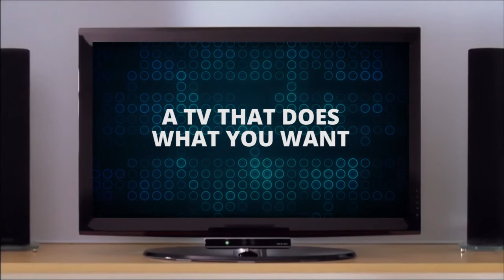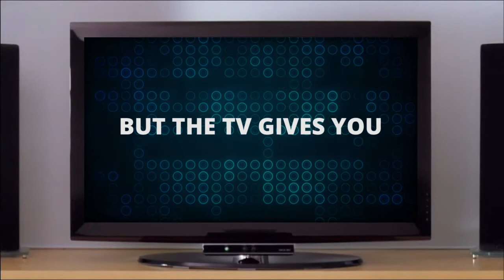YouMote Presentation Video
YouMote: the TV that does what you want before you ask for it.

Stanford University, Interaction Design Studio (CS247), Winter 2012

Arda Kara • Blake Carpenter • Charlton Soesanto • Kenny Kao • Sébastien Robaszkiewicz